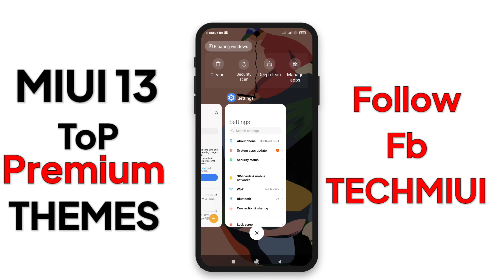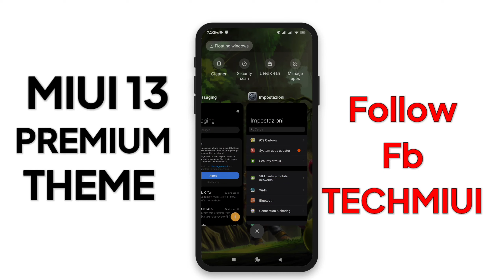Android 13 Inspired Material You MIUI Themes for Poco & Xiaomi | Best MIUI Themes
Name: Pixel Experience
1/-
Creator Name: Victorino

Name: iOS Cartoon
1/-
Creator Name: Costantino

Timestamps
00:00 THEMES (1)
01:57 THEMES (2)

(c)TechMiui 2022______________